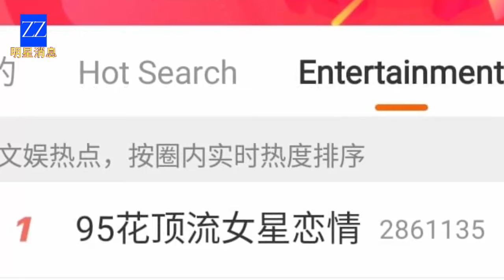Emerging News: Zhao Lusi's Dating Speculations with Leo Wu or Yang Yang.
News about the romantic affairs of a rising star has stirred up the Chinese online community, with Zhao Lusi becoming the center of attention and Leo Wu and Yang Yang suddenly under the spotlight.